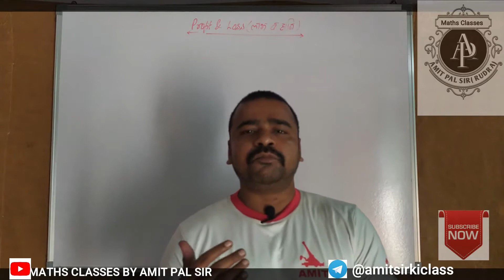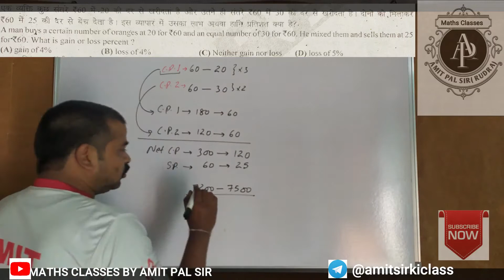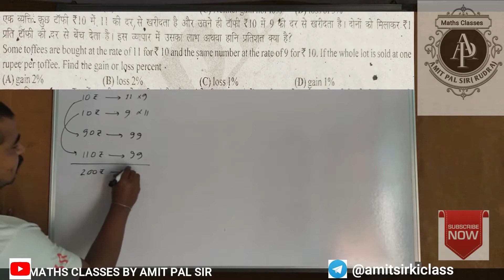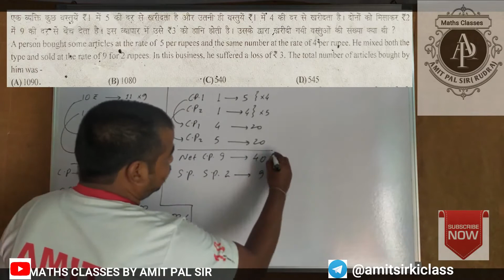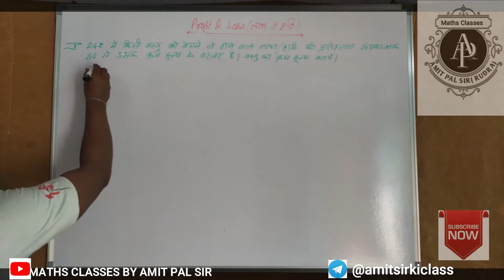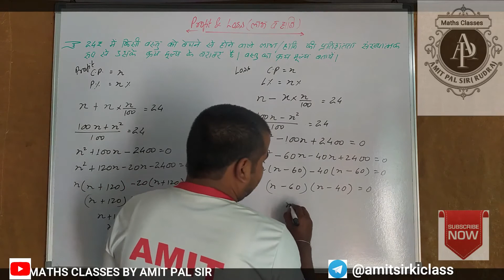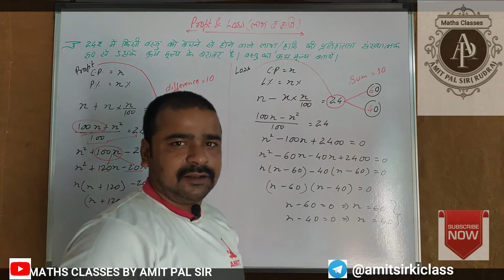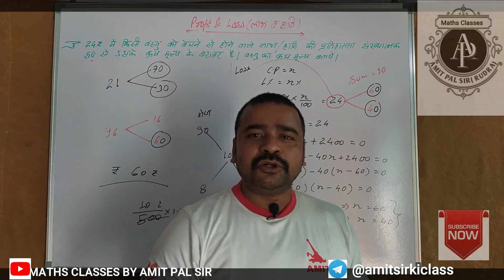PROFIT AND LOSS-8 | UPSI | RAILWAY (NTPC) | UPSSSC | DELHI POLICE | CDS | CSAT | TET | CTET | BANK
In this video we are going to see advance pattern of the questions like we discussed immediate previous video. Also see a pattern in which percentage of profit or loss is equal to CP.
DO WATCH